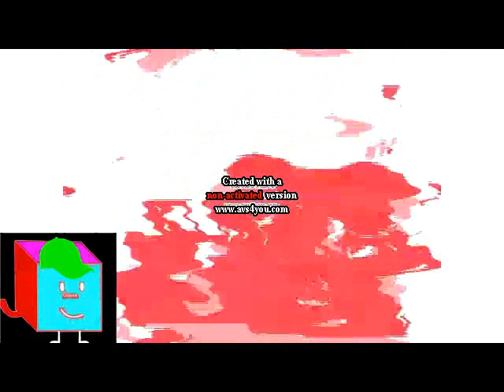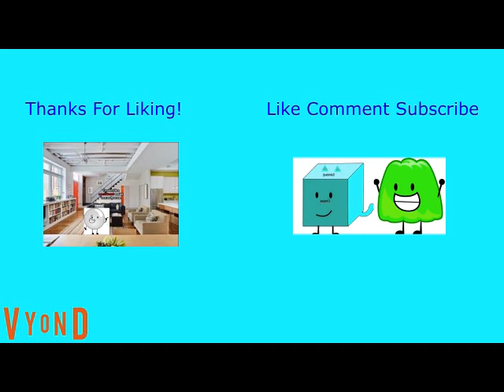Klasky Csupo Effects Round 3 Vs My Diluted Clone